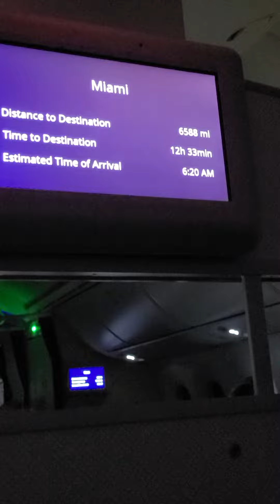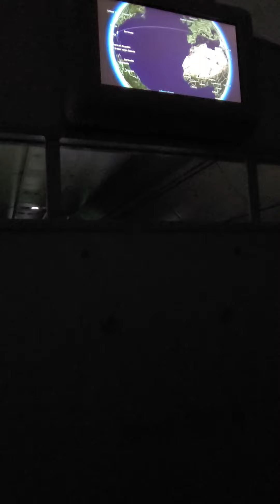ELAL briefing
787-9 Dreamliner